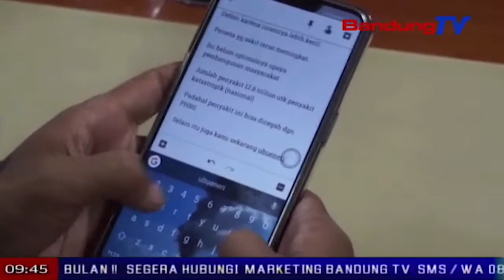Hutang Bpjs, Distribusi Obat Ka Rsud Dierong Bakal Gejed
| TP | BANDUNGTV | DERI FIRMAN | Rumah Sakit Umum Daerah Soreang kabupaten Bandung, anu taya lian ti salah sahiji mitra kerjasama badan penyelenggara jaminan sosial atawa BPJS Kesehatan, nembrakeun ngeunaan kalekedna ketak BPJS Kesehatan lebah mayar biaya rarawat tur uubar ka RSUD, anu leuir leuwih ti sabulan. Sanajan kitu, rumah sakit tetep nampa atawa ngaladenan pasen anu make BPJS Kesehatan.